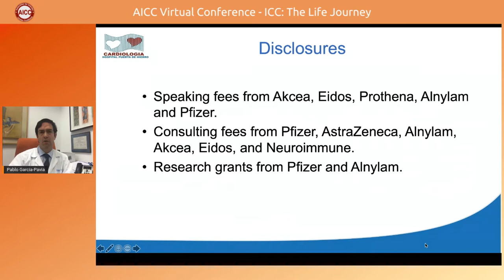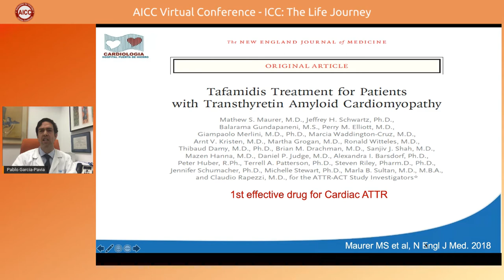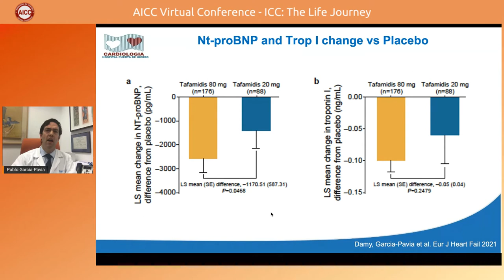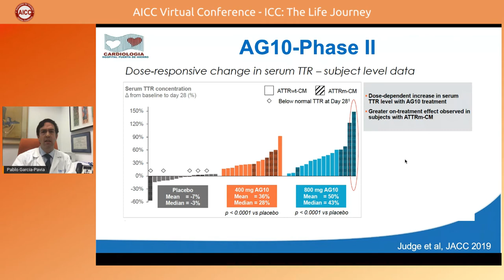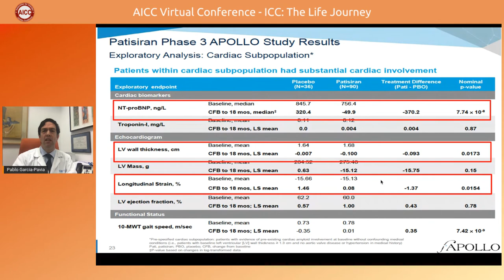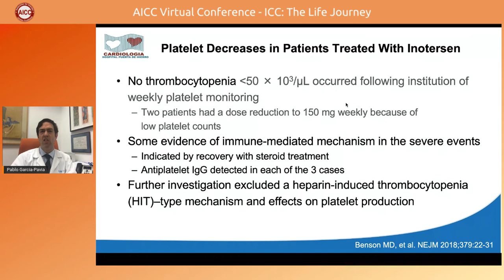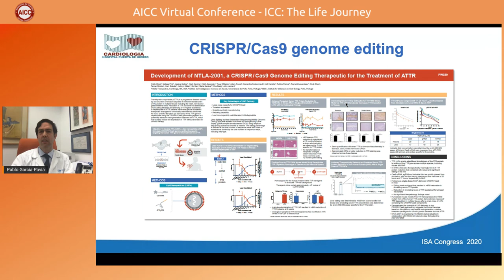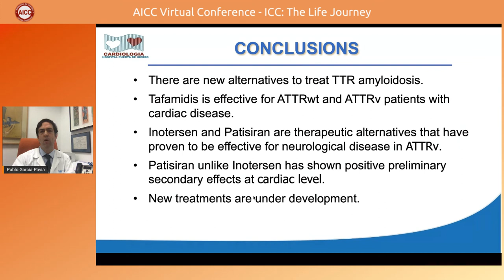Prof Pablo Garcia-Pavia - Consultant cardiologist at the Department of Cardiology of Hospital Uni...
Keynote session Chairs: Gerry Carr-White and Antonis Pantazis